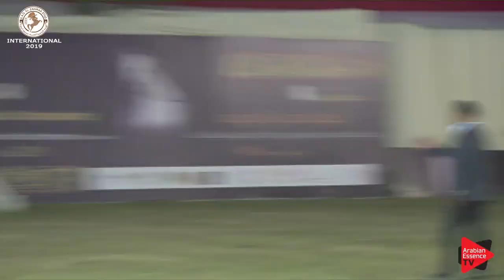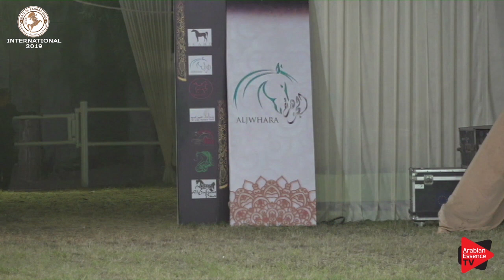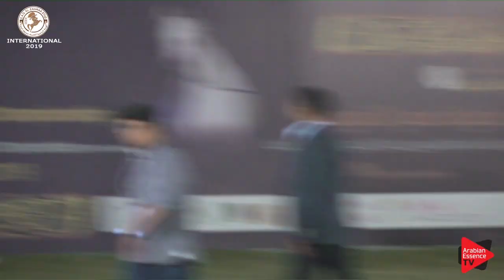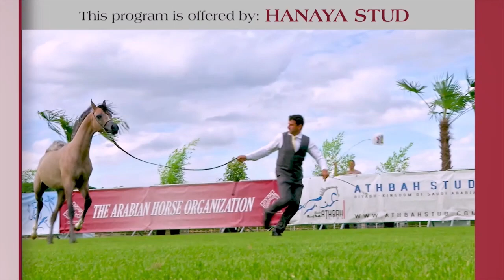El Zahraa Int. Show 2019 - Senior Mares Championship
2019 El Zahraa International B Show